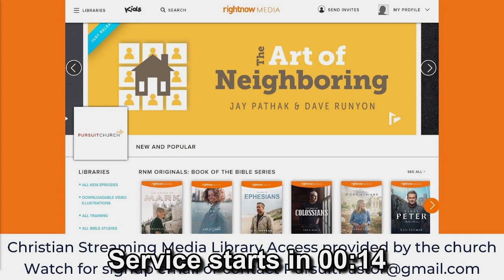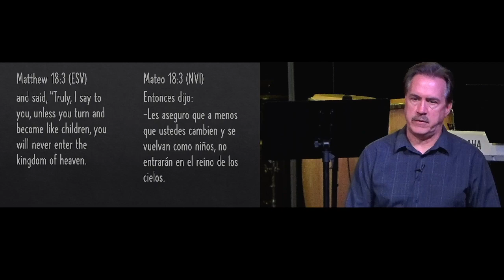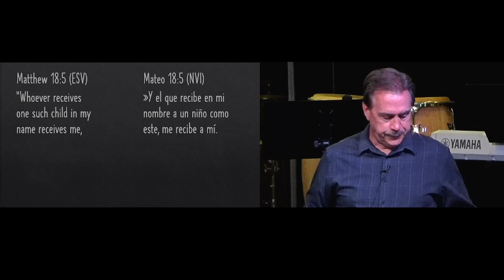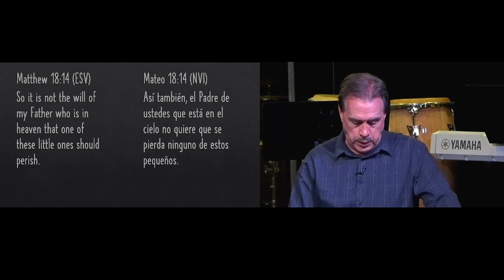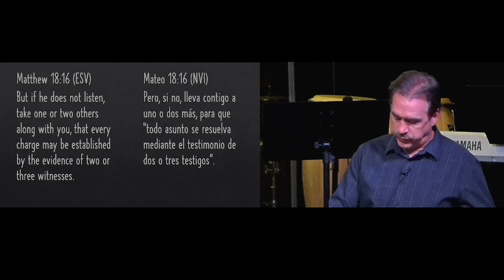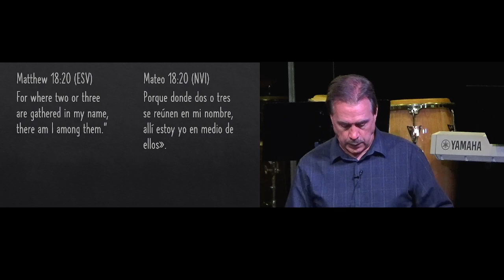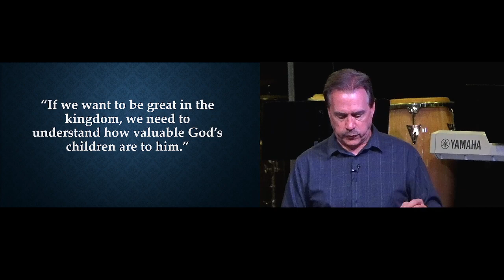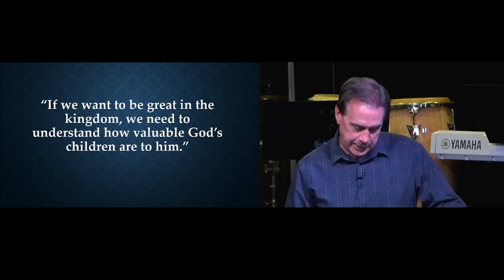How to Be Great in the Kingdom of Heaven